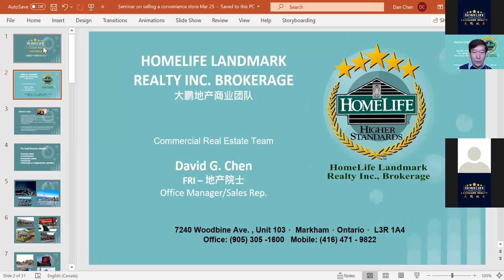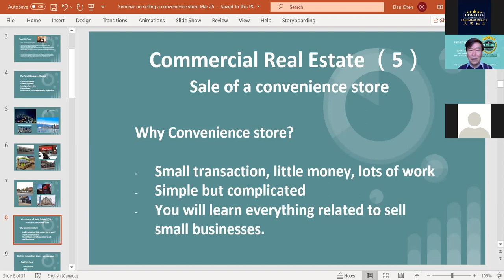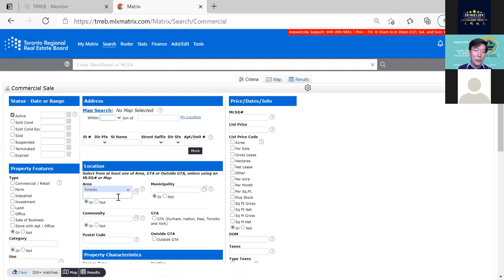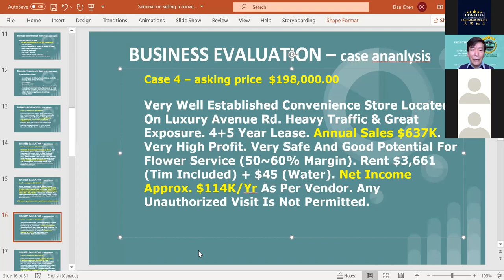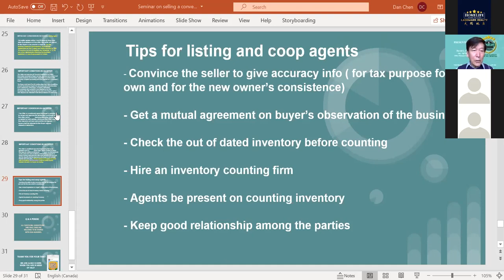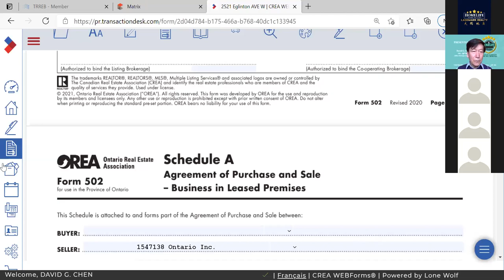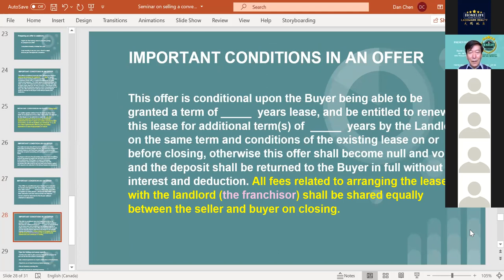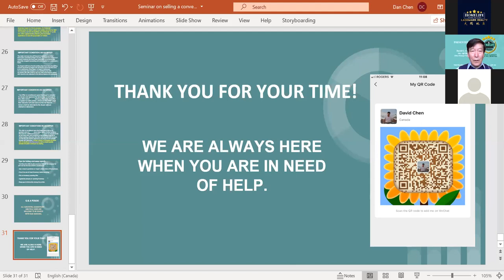Process of Buying a convenience store